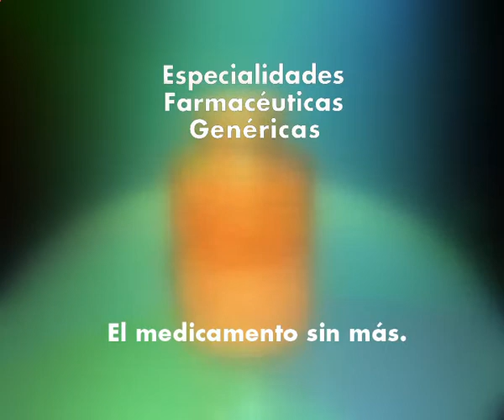EURECA MEDICAMENTOS GENERICOS MAQUETA 1 1999